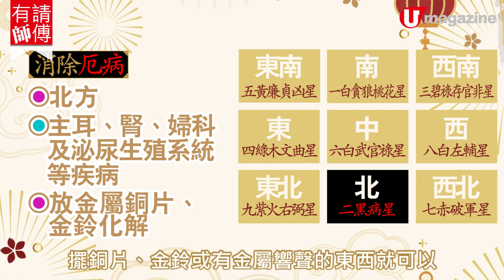【牛年健康運2021】楊天命預測2021牛年運程（四）邊個生肖要特別注意健康？風水可以化解？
疫情下大家更加關心自己、家人、身邊朋友嘅健康，原來喺牛年有兩個生肖需要特別注意！睇片參考堪輿學家楊天命提出嘅風水化解建議喇～

【INFO】
堪輿學家楊天命
網址：
全方位緊貼《U Magazine》社交平台